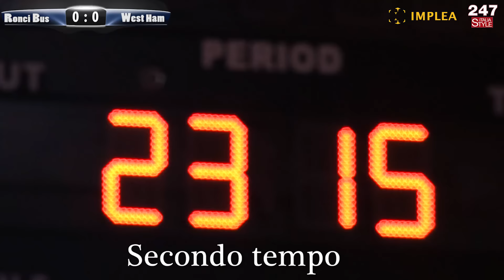Gradior Cup (11° Ed.) Ronci Bus - West ham 0:3 (Roma Cup)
Highlights e promo della gare del Gradior Cup 2015